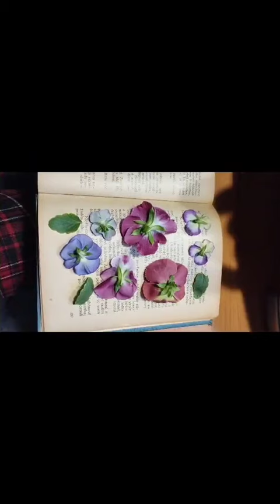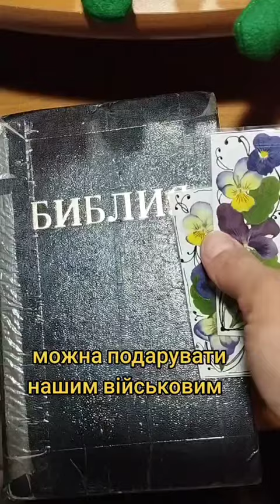вкладники в книжки своїми руками, або просто на пам'ять ♥️♥️♥️